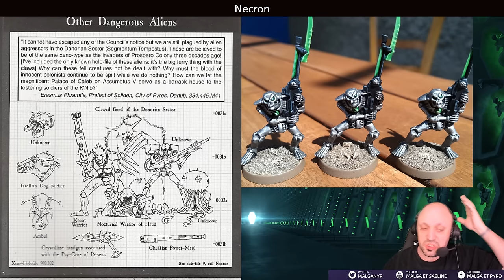Rétrospective Nécron & Histoire de la Guerre Céleste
Dans cette vidéo hors série consacrée à l'univers de Warhammer 40000, nous allons avoir pour tâche de présenter le vaste univers de Warhammer 40000. Le lore et la richesse de cet univers est assez incroyable. J'ai commencé Warhammer 40k très jeune, à l'âge de 5/6ans grâce à mes cousins. C'est un univers que j'adore et qui a bercé mon enfance. Je voulais donc partager cela avec vous, que vous soyez néophyte ou amateur. Merci infiniment à Malkox et Gilgak de m'avoir aidé et appuyé dans la préparation de cette vidéo.

Sources:
-Livre Règles V3 Warhammer 40000
-Codex Necron V3
-Codex Necron V5
-Codex Necron V7
-Codex Imperialis V2
-Rogue Trader 1ère édition
-White Dwarf 143 (UK), "Space Marine: Stompers!" by Rick Priestley, pg. 13
-White Dwarf 217 (UK)
-Renegades (2nd Edition), pg. 66